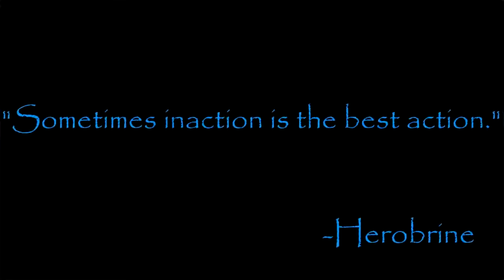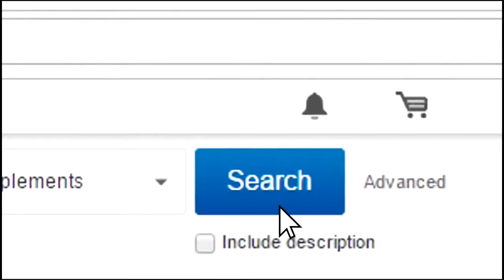Top 8 Monster School Minecraft Animation